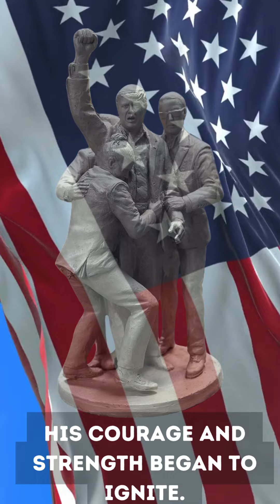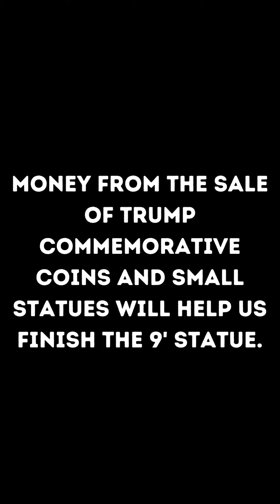Help Trump Win